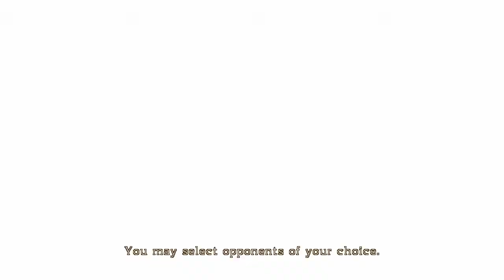Bayonetta - Episode 18: "Bowser's POWER!"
Bayonetta's new specialty is summoning the handsome Bowser to help.

Huge thanks to Essie for making our character portraits!
Another big old thanks for Evan for making our thumbnails!